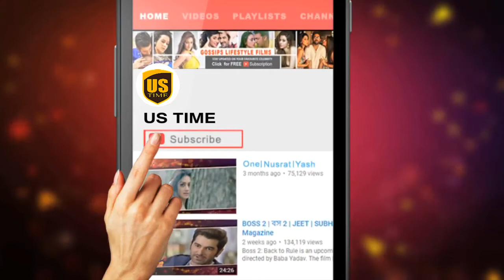Top 10 WWE Wrestlers Then and Now 2018 You Will Shocked | US TIME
💡 Relevent Search:
WWE Wrestlers Then and Now 2018,Wrestlers Then and Now 2018,Then and Now 2018,10 WWE Wrestlers Then and Now 2018,10 WWE Wrestlers,top 10 WWE Wrestlers Then and Now 2018,top 10 WWE Wrestlers,
wwe now then forever,
wrestlers transformation,
then now forever figures,
undertaker now,
wwe wrestlers theme songs,
wwe wrestlers toys,
rey mysterio now,
wwe now 2017,
old wrestlers,
wwe wrestling,
wwe 2018 hd,
wrestling royal rumble,